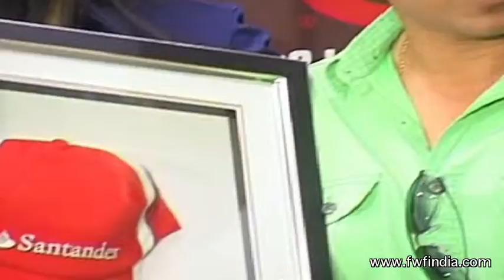Coins By Achrekar Sir Are Priceless For Me Says Sachin Tendulkar